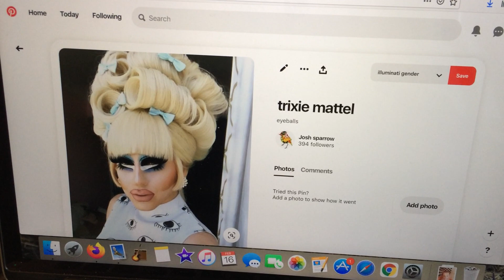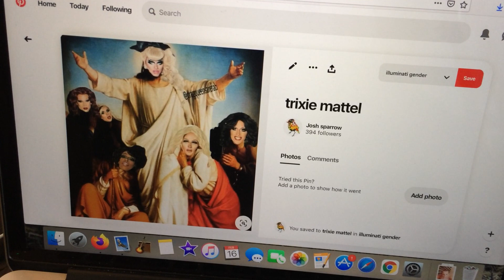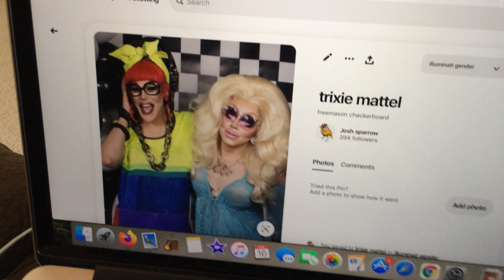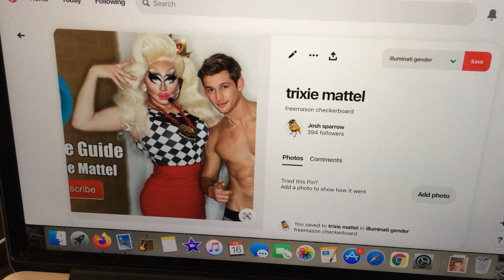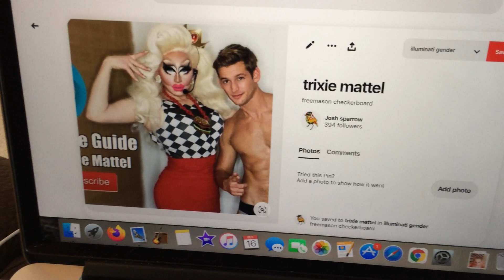the spirit behind what trends.